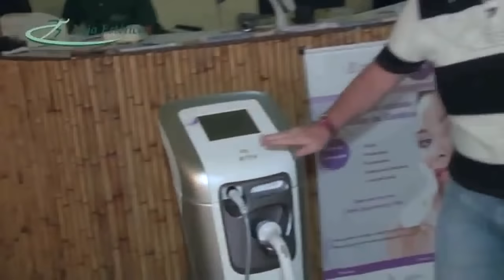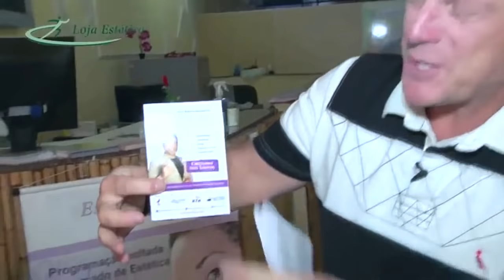ESTÉTICA NA TV: PRINCÍPIOS ATIVOS EM COSMÉTICOS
ESTETICISTA TEM NÃO ENTENDER DE COSMÉTICOS ESTARÁ FADADA AO FRACASSO

Receba as novidades do Programa Estética na TV em Primeira Mão

Assine nosso canal no youtube Estética na TV Online - Técnicas, Protocolos, Aparelhos, Empreendedorismo, Negocio e muito mais.